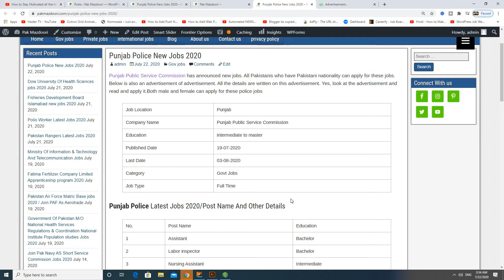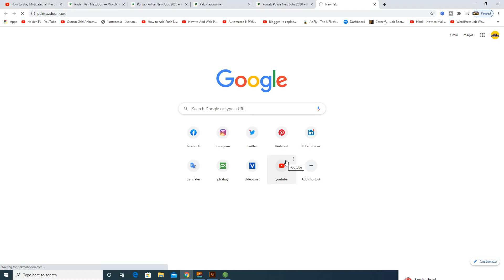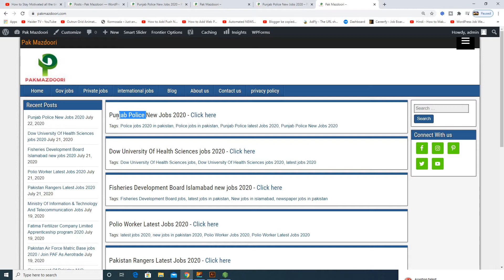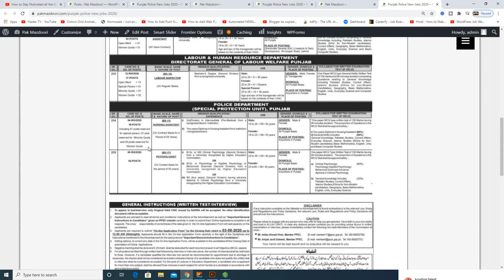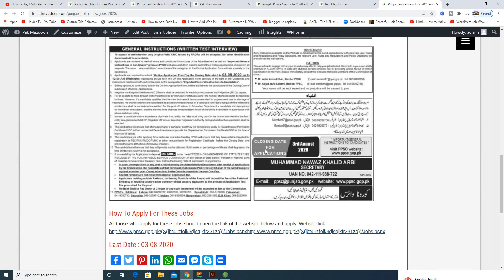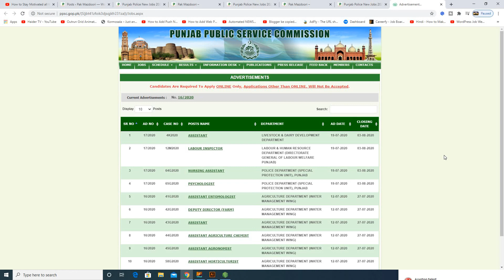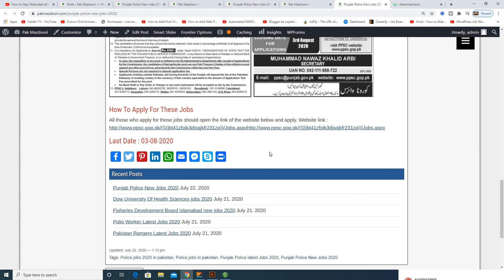Punjab Police Jobs 2020 for Male and Female Jobs|Punjab Police job 2020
Punjab Public Service Commission has announced new jobs. All Pakistanis who have Pakistani nationality can apply for these jobs.